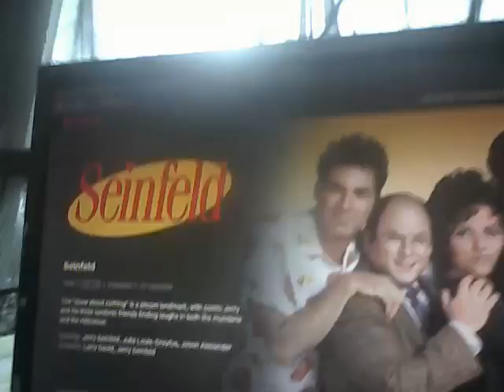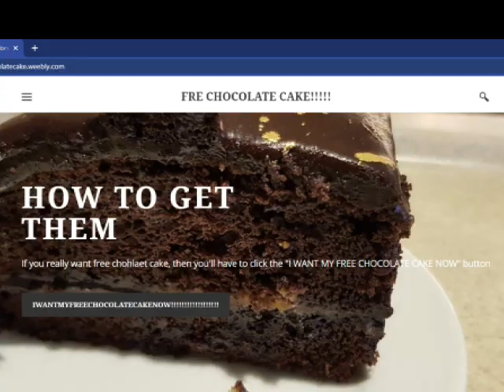HOW TO BECOME A 'FELDER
FELDER IS WHAT THE YOUNGINS CALL A SEINFELD FAN, AND MOST FANS CALL IT SEEN-FALD OR SEEN-FOLD